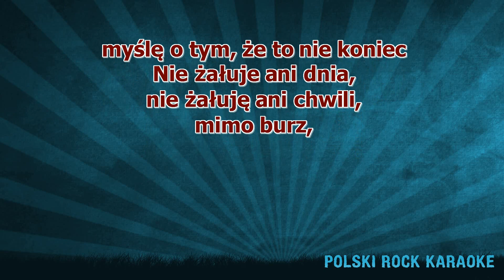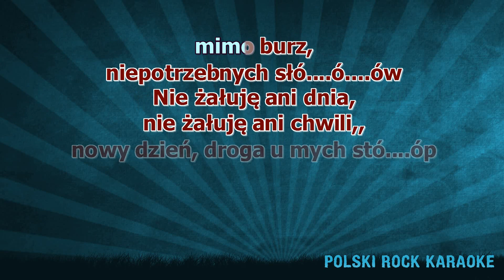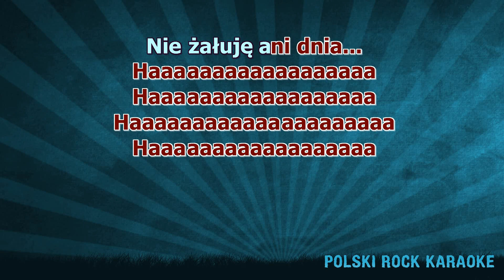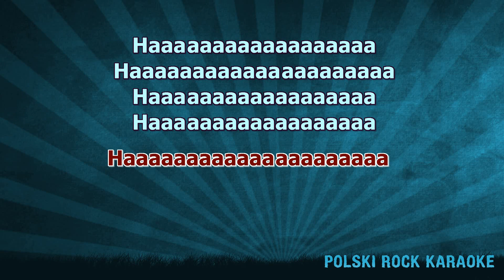Patrycja Markowska - Hallo hallo - z linią melodyczną ( karaoke )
Choć pogubiłam szlak
Spalałam się nie raz
Poczułam słońca blask
Choć jak po linie szłam
Straciłam kilka szans
Objęcia nocy znam
Hello, hello, hello
Wiem już czego chcę
Wiem już czego nie
Hello, hello, hello
Myślę o tym, że to nie koniec
Nie żałuje ani dnia
Nie żałuję ani chwil
Mimo burz, niepotrzebnych słów
Nie żałuję ani dnia
Nowy dzień droga u mych stóp
Choć rozmieniałam sny
Gubiłam siebie w nich
Wiem dokąd nie chce iść
Choć piłam gorzki wstyd
Krzyczałam głośno zbyt
Doceniam szeptu łyk
Hello, hello, hello
Hello, hello, hello
Zobacz to ja
Górski szlak i drogi kręte
Zobacz to ja
Jestem tam